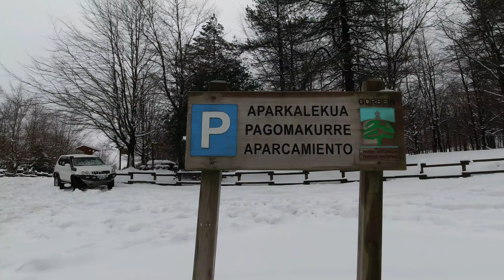GORBEA en invierno - Ascensión desde Pagomakurre con una niebla infernal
Subimos al legendario Monte Gorbea en modo invernal. Subida clásica desde algo antes de Pagomakurre (no se podía llegar en coche al parking debido a la nieve). Las imágenes hablan por si solas.